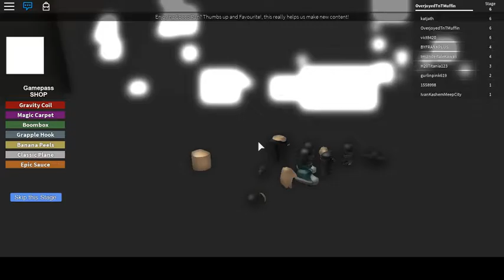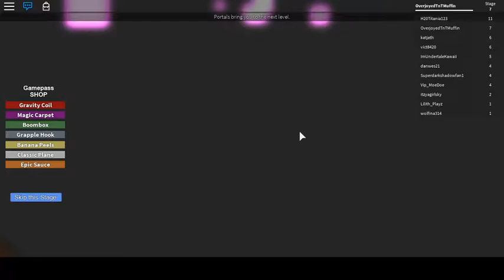Too much fails! ~ ROBLOX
How many times can I fail? If you ask yourself THIS question, you are in the right video!
BYEGUJCHGBUETYGDUGETRFVJU!//.